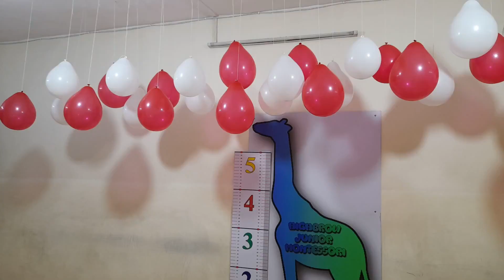Highbrow Junior Activity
Highbrow Junior
Lets the kids shine

After school Speech & Drama

We help kids achieve success for
Highbrowjunior helps kids build self- confidence, enhance creative thinking necessary to achieve personal, academic and professional success. To building  blocks for great personality.

Everyone can participate.

Our program focuses on
Talents, Self-confidence, Leadership, Creative Art & Thinking, Self-Expression, Creative Movement, Teamwork, Sense of freedom

Students  will learn everything from emotions, characters, props, design to performing on stage and being able to speak loud & clear. Students will also be able to write their own scripts and get  recognized for their work.
Trinity College London, Trinity Guildhall, Internationally Recognised Exams, Ofqual, CCEA, National Qualifications Framework,  Assessor recruitment, Arts Award adviser, Become A Trinity Examiner

We prepare students to participate in both the Graded Examinations in Speech & Drama and  Graded Examinations in Communication Skills by Trinity College London. Students passing the examinations will receive certificates that are accepted worldwide.
?Speech and drama classes aim to develop vocal clarity, pronunciation and tonal quality.
They encourage reading and cultivate confidence, individuality and creativity.
Typical class activities include working on the following topics.
Voice & Speech Production
The Students will learn how to use their breath to support their voice as they speak to sustain the voice and project it to all listeners.
Improvisation
The student will practice acting, singing, talking and reacting in the moment and in response to the stimulus of the immediate environment.
Rhyme/Poetry Recitation
The student will speak or chant a verse individually or in groups.
Reading Aloud
The student will learn to read a poem or narrative text in front of a group.
Characterization
The student will learn to create a believable character within a role - through analysis, understanding, discussion, improvisation, belief, faith and living the part.
Mime and Movement
The students will express themselves using their body without making any sounds.
Role-Play
The students will act out a character in a story.
Effective Communication
Play Production
Public Speaking/Speech Preparation & Practice
Story-Telling
Conversations/ Talks / Presentations, Trinity College London, Trinity Guildhall, Internationally Recognized Exams, Ofqual, CCEA, National Qualifications Framework,  Assessor recruitment, Arts Award adviser, Become A Trinity Examiner

Voice & Speech Production
Improvisation
Rhyme/Poetry Recitation
Reading Aloud
Characterization
Mime and Movement
Role-Play
Effective Communication
Play Production
Story-Telling
Conversations/Talks/Presentations

Drama classes @ HJ
Open to Kindergarten to 6th grade students
Register now at Highbrow Junior
Vashi,